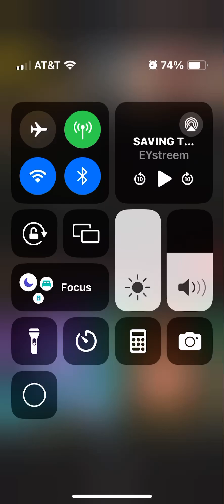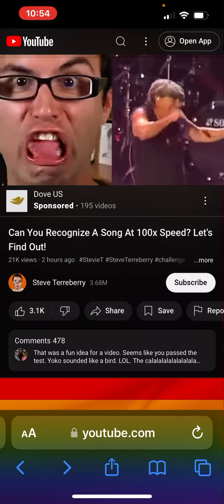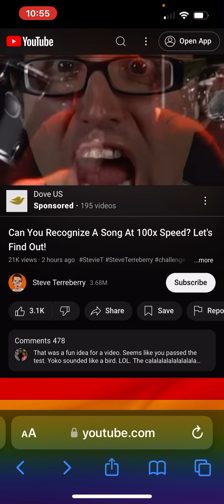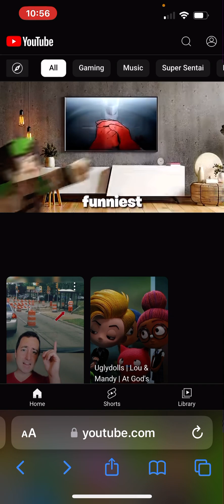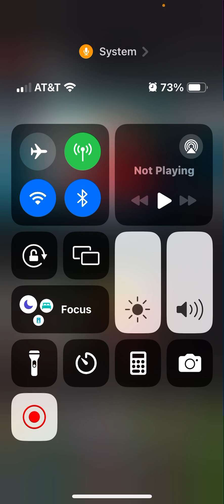Stevie T if it was sped up same video